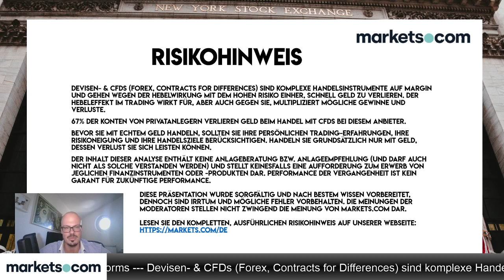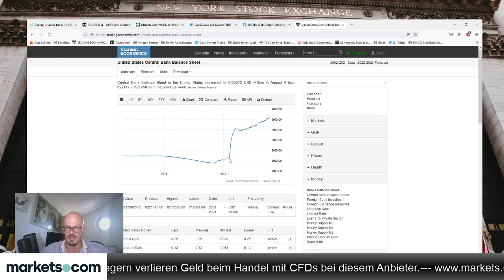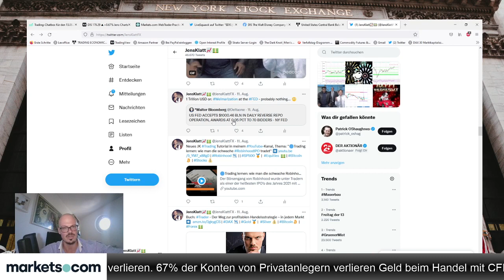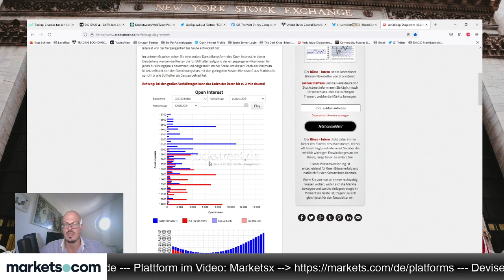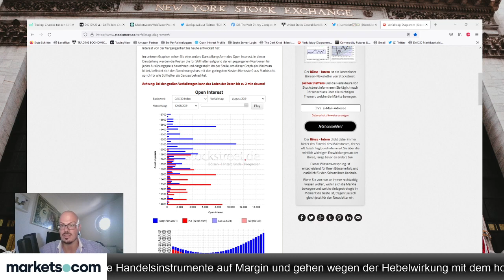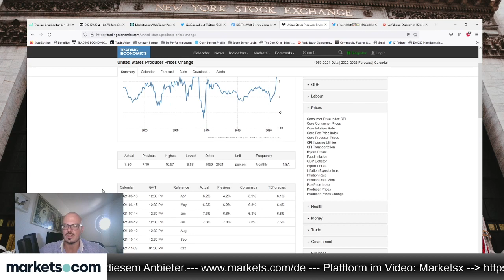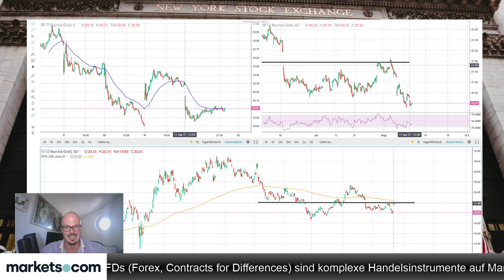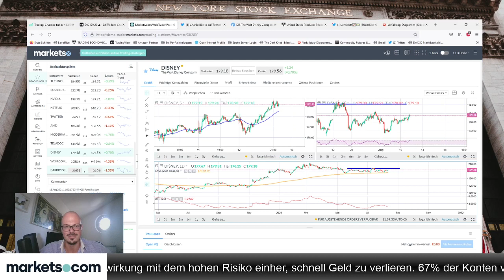Morning Meeting 🔵 DAX Trading 🔵 Forex Trading 🔵 CFD Trading 🔵 Bitcoin 🔵 Daytrading | 13.08.2021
Im Webinar wird mit der Trading-Plattform "Marketsx" gearbeitet, eine kostenlose Demo-Version kann man sich hier herunterladen